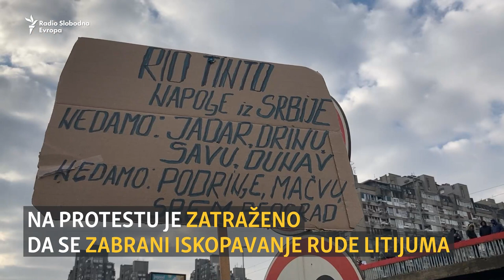Nove blokade puteva u Srbiji zbog litijuma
Ekološki aktivisti i građani blokirali su saobraćajnice na više lokacija u Srbiji 15. januara. Zahtev da se zabrani iskopavanje litijuma upućen je vlastima u Srbjii, zbog straha da bi eksploatacija te rude nanela štetu životnoj sredini.